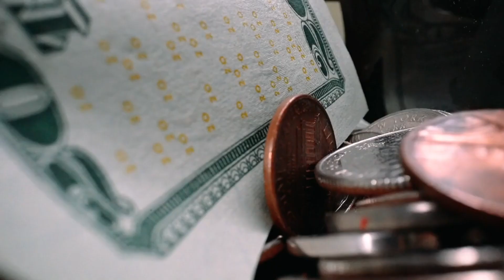एक घोड़े की वजह से invation हुई movie